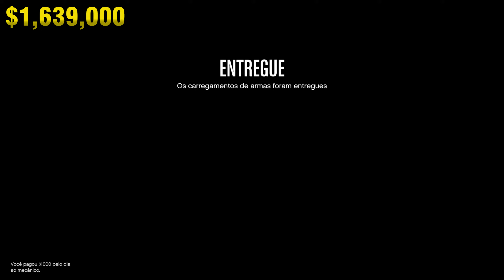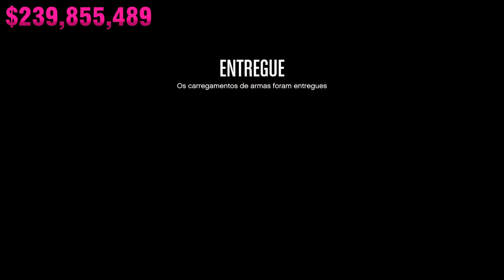Novo Record Mundial $239.855.489 Legit Numa Única Semana em Vendas GTA Online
ATENÇÃO LEIA TUDO ABAIXO

Este vídeo não é um guia ou tutorial como fazer dinheiro
no GTA Online, embora se replicar os metódos dele irá
fazer uma fortuna. O objetivo deste vídeo é apenas ser um registro!

Neste vídeo mostro como bati meu proprio record mundial que antes era de
$182 Milhões feitos em uma única semana. Neste vídeo contém as vendas também de outro record que fiz nesta mesma semana, maior valor conseguido em vendas em 1 único dia veja abaixo as regras sobre.

===REGRAS===
- Conseguir o máximo de dinheiro feito em 7 dias em uma conta.
- Permitido somente *VENDAS* de esquemas (Golpes/serviços não contam).
- Money Glitch não são válidos, só se contabiliza dinheiro legitimo (sem falhas).
- É permitido o uso de 2 personagens, pois os mesmos compartilham dinheiro
da mesma conta.
- O valor que conta é o volume e não lucro.

Para fim de curiosidade

0:00 - Record de Vendas em 1 único Dia link na descrição.
14:33 - Os outros 6 dias que completam o record de 1 semana.

 Semana que o record foi batido (Evento GTA Online)

===LINKS===
Veja abaixo os links das lives fazendo todo o progresso que foi resumido neste vídeo.
links

Faça parte da família entre no nosso comando links abaixo:
Cansado de farmar sozinho com idiotas de MK II te atrapalhando? Entre em nosso comando e ponha fim nesses dias desagradáveis somos focados em fazer dinheiro legit no jogo nada de glitchs ou cheats! Veja link abaixo caso tenha interesse.

Link do nosso comando:
PC